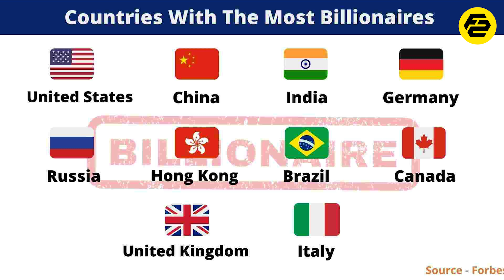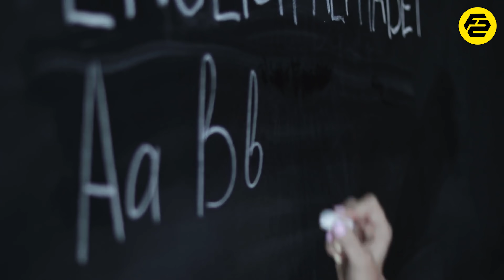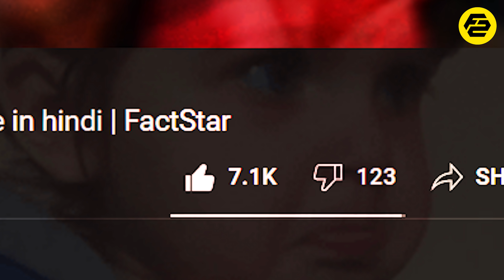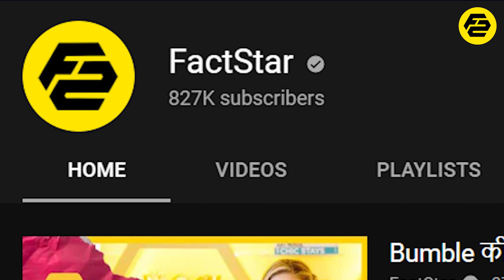How Many Billionaires Are there in India? | Interesting Facts About India | FactStar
India Comes under the Top 10 Most Beautiful Countries around the world. There was a Time when India was also ths richest country in the world. not only this, Until 1896 India was the only place where Gems Used to be found. But there are some interesting And Unknown Facts About Some Places in India Which most people don't know.

So in this Video, We are going to tell you about some of the most Amazing and unknown facts about India...